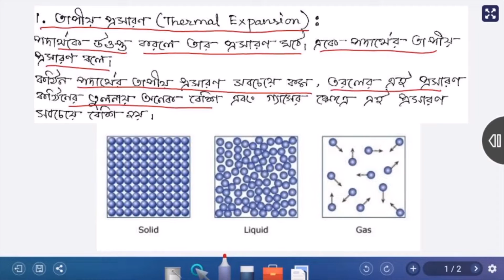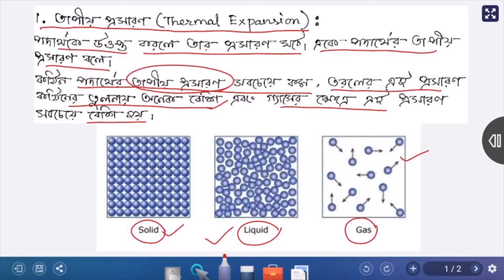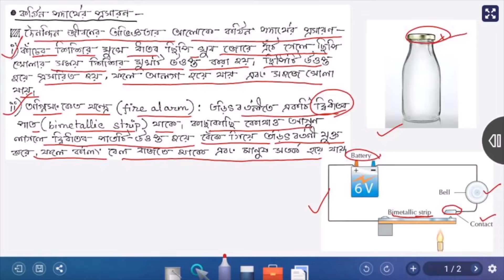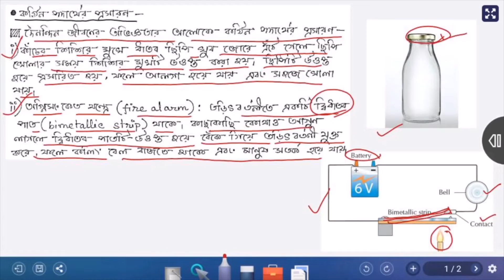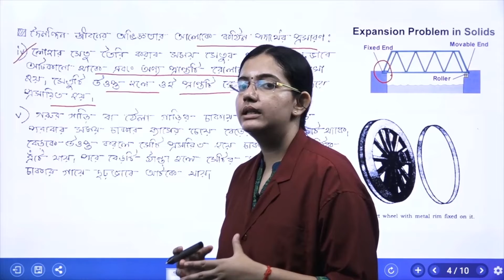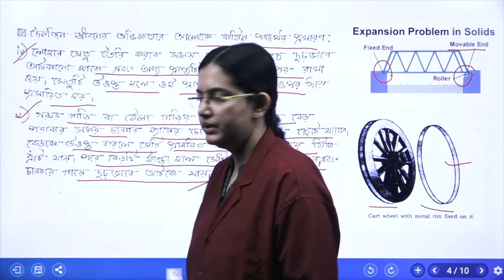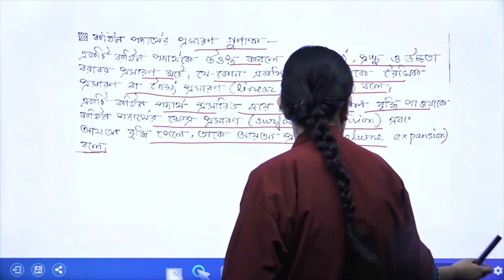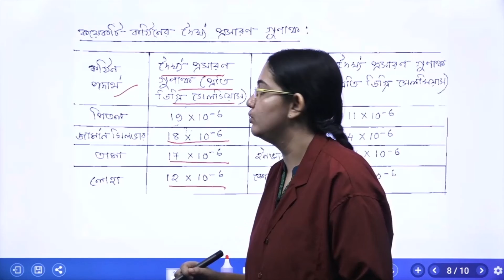Class 10/WBBSE/West Bengal Board/Physical Science/Physics/Phenomena of Heat Chapter 4 (Unit1 PART A)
Topics covered :-
1. Thermal expansion
2. Conduction of heat